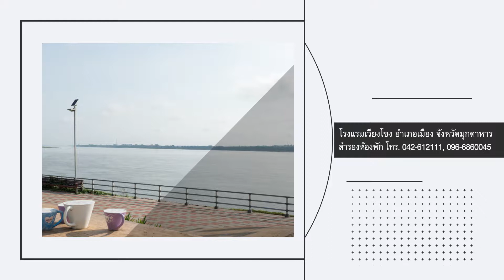โรงแรมเวียงโขง จังหวัดมุกดาหาร